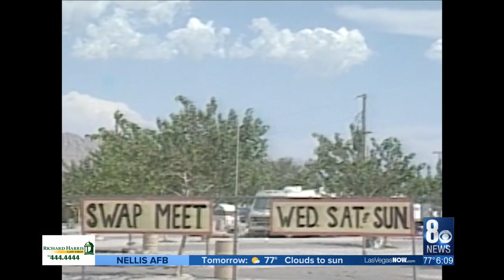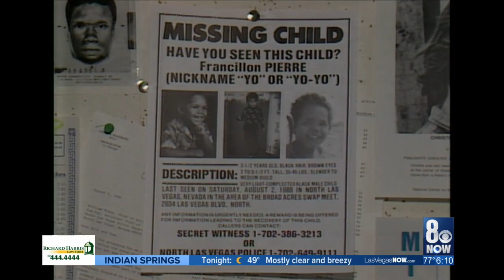Prosecutors call retired NLVPD detective during day 2 of Fleming's preliminary hearing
The mother accused of killing her 3-year-old son more than 30-years ago was back in court Wednesday.  Prosecutors continued to make their case against Amy Fleming during day two of a preliminary hearing.